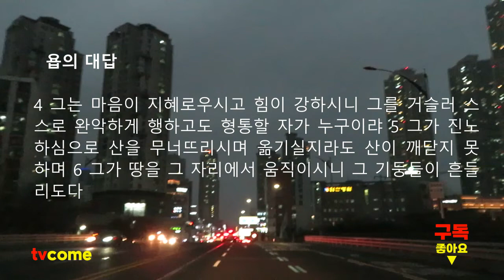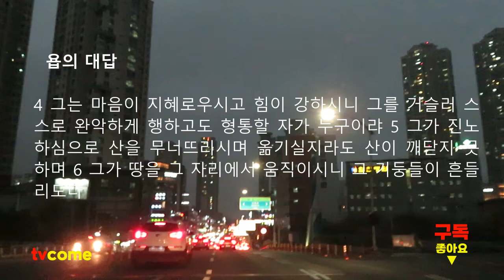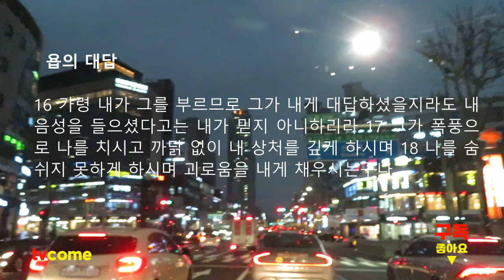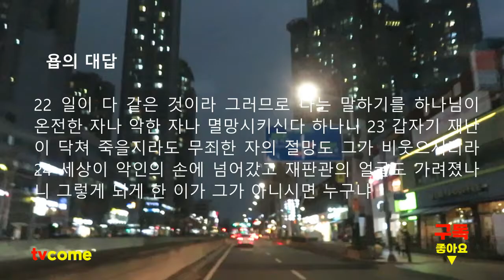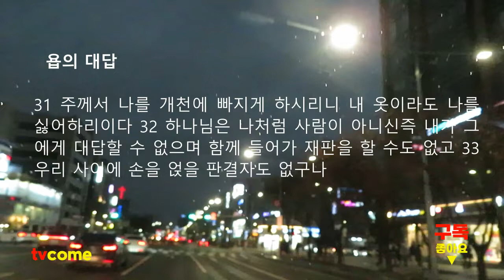욥기 9장. 욥의 대답, 어떤 인생이 의로우냐. 사람이 하나님께 변론하기를 좋아할지라도 천 마디에 한 마디도 대답하지 못하리라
■ 제9장
☞ 욥의 대답
1 욥이 대답하여 이르되
2 진실로 내가 이 일이 그런 줄을 알거니와 인생이 어찌 하나님 앞에 의로우랴
3 사람이 하나님께 변론하기를 좋아할지라도 천 마디에 한 마디도 대답하지 못하리라
4 그는 마음이 지혜로우시고 힘이 강하시니 그를 거슬러 스스로 완악하게 행하고도 형통할 자가 누구이랴
5 그가 진노하심으로 산을 무너뜨리시며 옮기실지라도 산이 깨닫지 못하며
6 그가 땅을 그 자리에서 움직이시니 그 기둥들이 흔들리도다
7 그가 해를 명령하여 뜨지 못하게 하시며 별들을 가두시도다
8 그가 홀로 하늘을 펴시며 바다 물결을 밟으시며
9 북두성과 삼성과 묘성과 남방의 밀실을 만드셨으며
10 측량할 수 없는 큰 일을, 셀 수 없는 기이한 일을 행하시느니라
11 그가 내 앞으로 지나시나 내가 보지 못하며 그가 내 앞에서 움직이시나 내가 깨닫지 못하느니라 12 하나님이 빼앗으시면 누가 막을 수 있으며 무엇을 하시나이까 하고 누가 물을 수 있으랴
13 하나님이 진노를 돌이키지 아니하시나니 라합을 돕는 자들이 그 밑에 굴복하겠거든
14 하물며 내가 감히 대답하겠으며 그 앞에서 무슨 말을 택하랴
15 가령 내가 의로울지라도 대답하지 못하겠고 나를 심판하실 그에게 간구할 뿐이며
16 가령 내가 그를 부르므로 그가 내게 대답하셨을지라도 내 음성을 들으셨다고는 내가 믿지 아니하리라
17 그가 폭풍으로 나를 치시고 까닭 없이 내 상처를 깊게 하시며
18 나를 숨 쉬지 못하게 하시며 괴로움을 내게 채우시는구나
19 힘으로 말하면 그가 강하시고 심판으로 말하면 누가 그를 소환하겠느냐
20 가령 내가 의로울지라도 내 입이 나를 정죄하리니 가령 내가 온전할지라도 나를 정죄하시리라
21 나는 온전하다마는 내가 나를 돌아보지 아니하고 내 생명을 천히 여기는구나
22 일이 다 같은 것이라 그러므로 나는 말하기를 하나님이 온전한 자나 악한 자나 멸망시키신다 하나니
23 갑자기 재난이 닥쳐 죽을지라도 무죄한 자의 절망도 그가 비웃으시리라
24 세상이 악인의 손에 넘어갔고 재판관의 얼굴도 가려졌나니 그렇게 되게 한 이가 그가 아니시면 누구냐
25 나의 날이 경주자보다 빨리 사라져 버리니 복을 볼 수 없구나
26 그 지나가는 것이 빠른 배 같고 먹이에 날아 내리는 독수리와도 같구나
27 가령 내가 말하기를 내 불평을 잊고 얼굴 빛을 고쳐 즐거운 모양을 하자 할지라도
28 내 모든 고통을 두려워하오니 주께서 나를 죄 없다고 여기지 않으실 줄을 아나이다
29   내가 정죄하심을 당할진대 어찌 헛되이 수고하리이까
30 내가 눈 녹은 물로 몸을 씻고 잿물로 손을 깨끗하게 할지라도
31 주께서 나를 개천에 빠지게 하시리니 내 옷이라도 나를 싫어하리이다
32 하나님은 나처럼 사람이 아니신즉 내가 그에게 대답할 수 없으며 함께 들어가 재판을 할 수도 없고
33 우리 사이에 손을 얹을 판결자도 없구나
34 주께서 그의 막대기를 내게서 떠나게 하시고 그의 위엄이 나를 두렵게 하지 아니하시기를 원하노라
35 그리하시면 내가 두려움 없이 말하리라 나는 본래 그렇게 할 수 있는 자가 아니니라